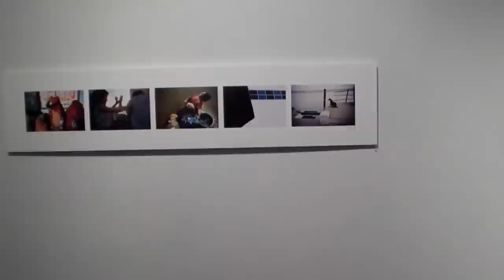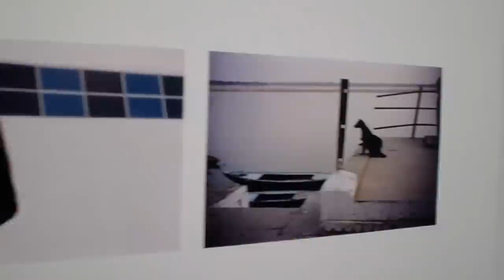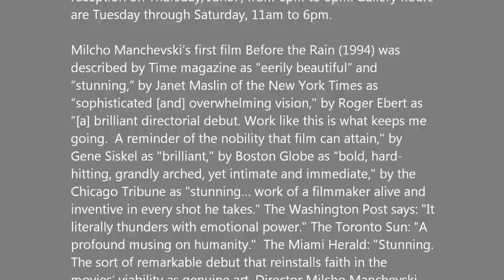MIYAKO YOSHINAGA - Milcho Manchevski